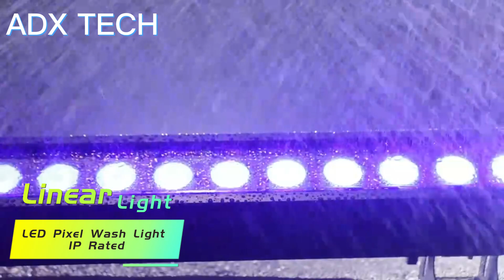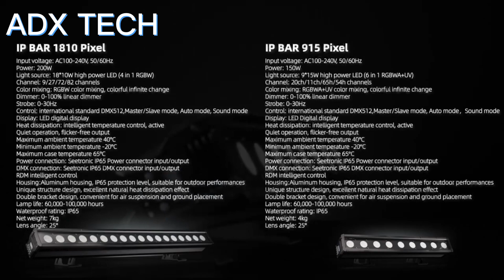📣LED Linear Wash Light | LED Pixel Bar 9LEDs 18LEDs Linear Wash Light IP65 Rated For outdoorevent